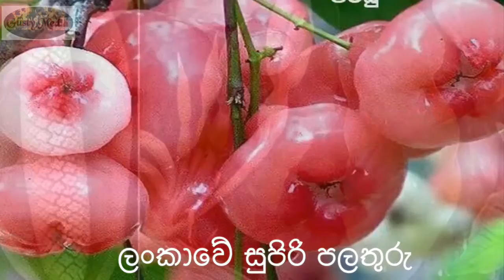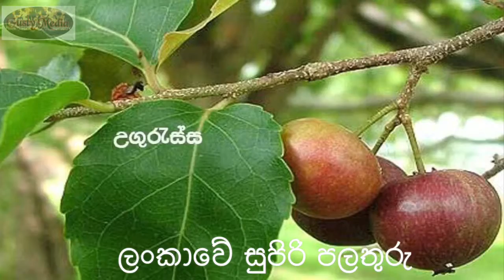ලංකාවේ සුපිරි පලතුරු.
ඔයත් කාල තියෙනවද බලන්න.